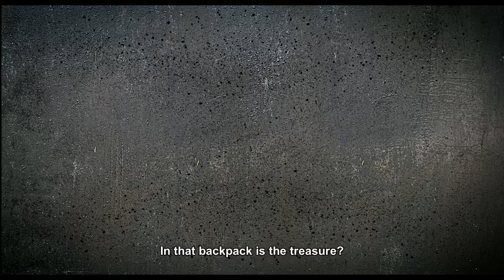BỘ BA RẮC RỐI (TRIPLE TROUBLE) | TEASER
BỘ BA RẮC RỐI (TRIPLE TROUBLE) là bộ phim thuộc thể loại hài - hành trình phiên bản nữ của ba cô gái ở ba độ tuổi - ba hoàn cảnh hoàn toàn khác xa nhau. Tưởng chừng như họ không thể tìm được tiếng nói chung nhưng trải qua một cuộc phiêu lưu hoàn toàn bất ngờ, bị đặt vào những tình huống hết sức éo le và tiến thoái lưỡng nan, họ dần tìm thấy ở nhau sự đồng điệu, sẻ chia và quan trọng hơn là cả ba giống như những chiếc "lò xo" bị nén lâu ngày, chỉ chực bung ra khi gặp thời điểm thuận lợi...
Bộ phim dự kiến khởi chiếu toàn quốc vào 15/05/2015.